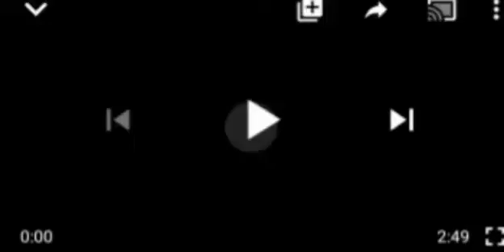FRESH TRØŪBLE FOR DOKUBO: AS NIGER DELTA YOUTHS, ELDERS FINALLY DISOWN HIM, SEE FOR YOUR SELF.